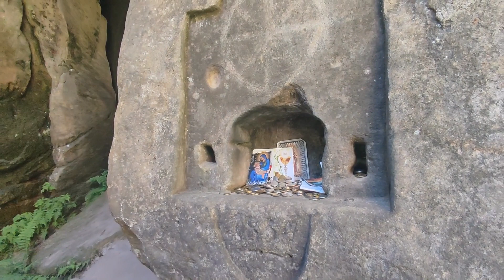Teplicke skalne mesto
W drodze powrotnej z wakacji odwiedziliśmy skalne miasto w Czeskich Teplicach